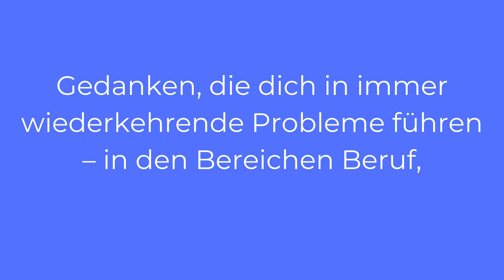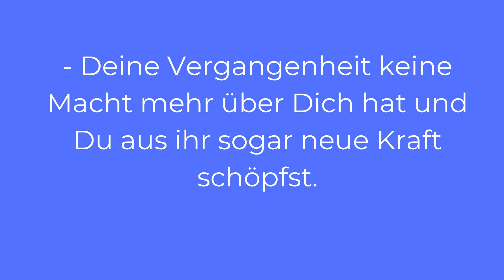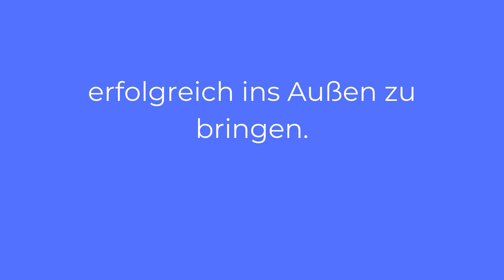Jacqueline Le Saunier Meditation - Jacqueline Le Saunier Heilung - Spirit Mission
Stellst du dir auch manchmal die Frage, was deine Lebens-Mission hier auf der Erde ist? Warum du wirklich hier bist und wie du deine wahre Größe erkennen und ins Außen tragen kannst?

Vielleicht hast auch du diesen Zweifel oder die Gedanken, die dich davon abhalten, deine Wahrhaftigkeit zu erkennen und zu leben. Gedanken, die dich in immer wiederkehrende Probleme führen – in den Bereichen Beruf, Finanzen, Partnerschaft, in deiner Entwicklung und Gesundheit?

Ich möchte dir einen wunderbaren Onlinekurs empfehlen SPIRIT MISSION - Erkenne und folge deiner Lebens-Mission von der spirituellen Trainerin und dem Medium Jacqueline Le Saunier.

In diesem 8 Wochen Online-Training lernst du wie:

    - Deine Vergangenheit keine Macht mehr über Dich hat und Du aus ihr sogar neue Kraft
       schöpfst.
    - Du Deinen Eltern wahrhaftig danken und vergeben kannst und Dich mit dem Kraftfeld Deiner
      Ahnen stark verbunden fühlst.
    - Du ein vollkommenes „Ja!“ für dieses Leben, deine Inkarnation, empfindest.
    - All Deine Gedanken, die Dich klein halten, nicht mehr existieren und Du Dich endlich in Deiner
      ganzen Größe zeigen kannst.
    - Du Dich wahrhaftig selbst schätzen und lieben kannst.
    - Dein Herz weit geöffnet ist für die Liebe zu Dir und anderen.
    - Du Deine Potentiale und Geschenke erkennst, die Du auf diese Erde mitgebracht hast.
    - Deine Herzenswünsche jetzt endlich in Erfüllung gehen.
    - In Deine Schöpferkraft zu kommen.
    - Du Deine Mission hier auf Erden gefunden hast und ihr mit großer Leidenschaft folgst.
    - Du sagen kannst: „Wow, ich lebe mein Leben in meiner Einzigartigkeit und in der großartigsten
      Version meines Selbst?

Jacqueline Le Saunier hat durch ihre Arbeit sehr vielen Menschen professionell dabei geholfen, ihre sensitiven und intuitiven Fähigkeiten zu aktivieren und zu schulen, ihre verborgenen Potentiale, ihre Einzigartigkeit und ihre Lebens-Mission herauszufinden und erfolgreich ins Außen zu bringen.